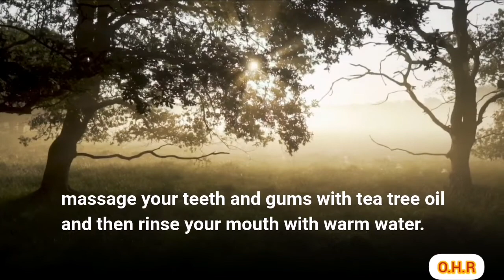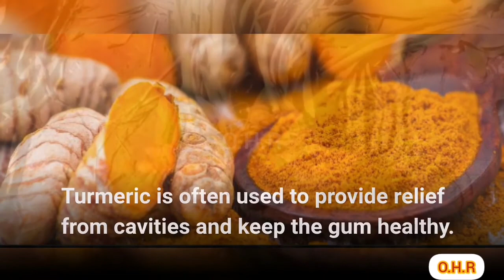HOW TO TREAT TEETH INFECTION